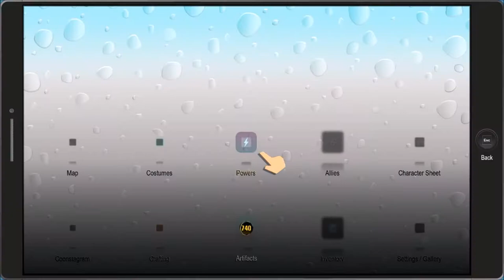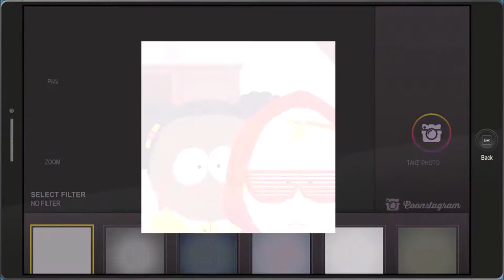To Catch a Coon - Mitch Conner - South Park The Fractured But Whole Gameplay 51